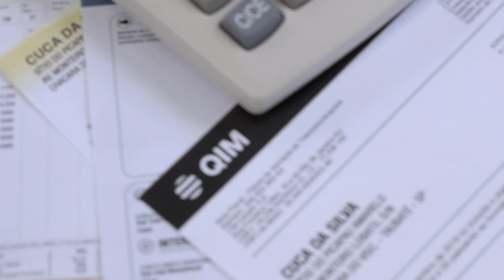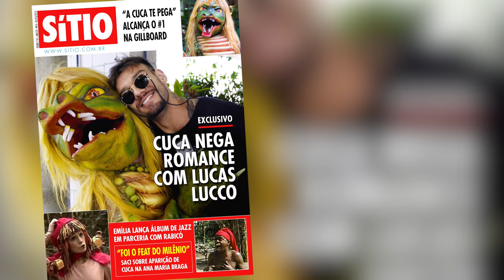É a Globo Play: Cuca invade os Estúdios Globo em retorno triunfal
Você pode ver o Sítio do Picapau Amarelo pelo Globo Play. Curta 'As Memórias de Emília' direto e sem parar, quando e onde quiser: